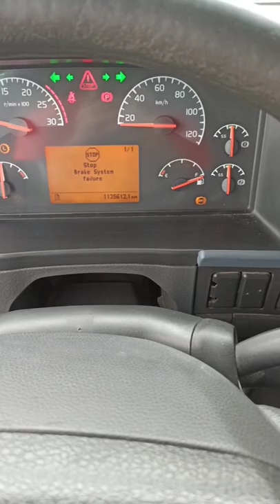volvo truck driving in dubai